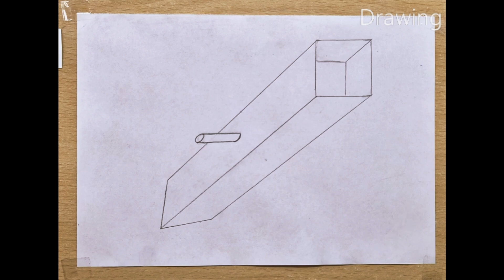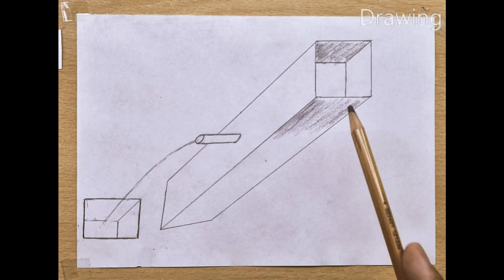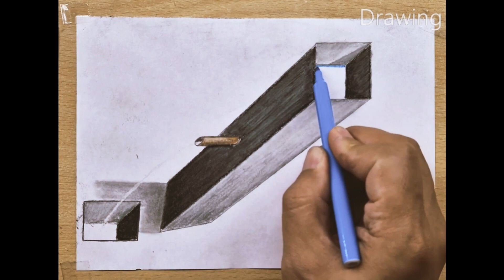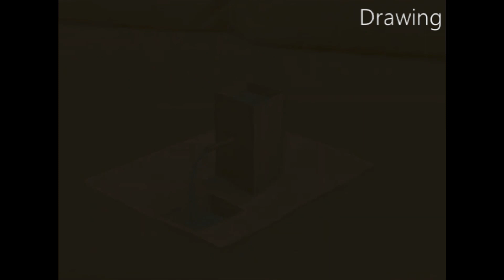Easy to Draw 3D Step by Step